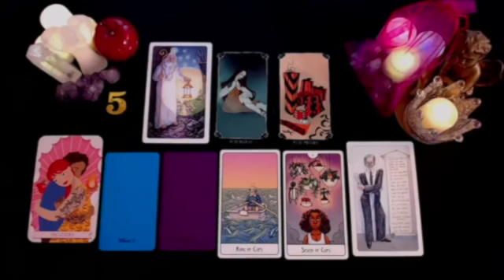CANCER PLEASE SHUT UP CANCER 🤫🤐🙏🏻 NO ONE CAN KNOW THIS 😱 AUGUST 2024 TAROT LOVE READING